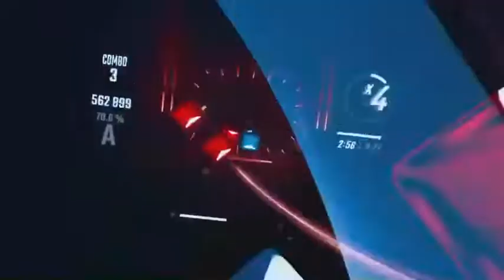I wanna be a machine